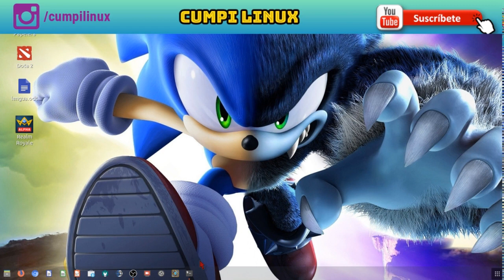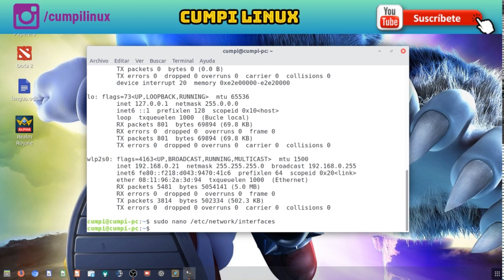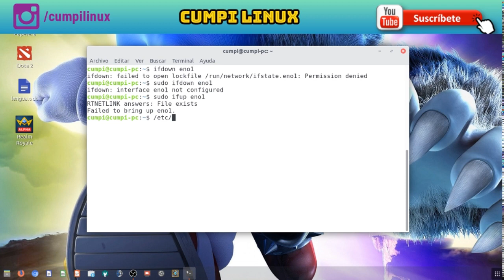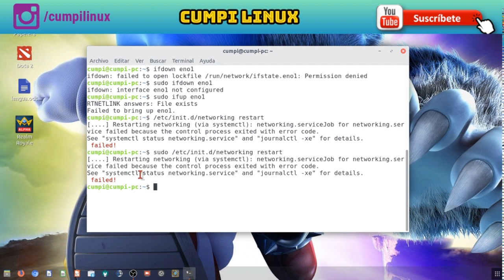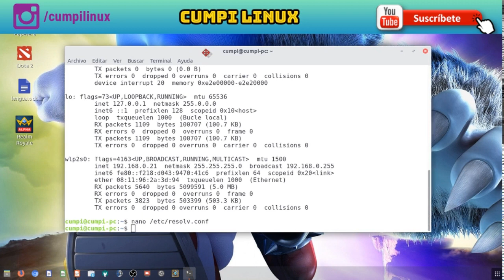Configurar Placa de red con IP Estatica en Linux Ubuntu - Terminal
Bienvenidos a Cumpi Linux.

En este video les muestro como configurar una placa de red con IP estatica en Linux Ubuntu,realizado por terminal.

Saludos!